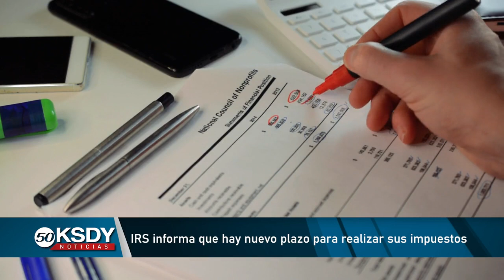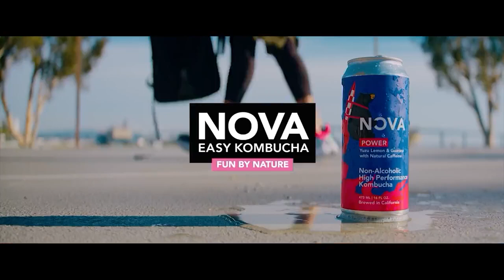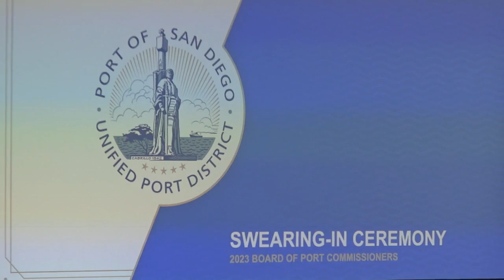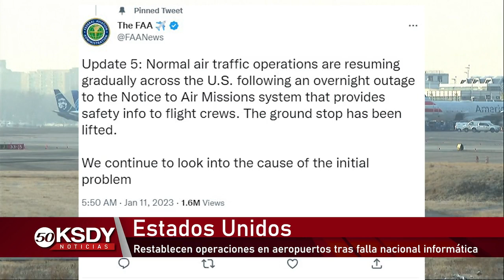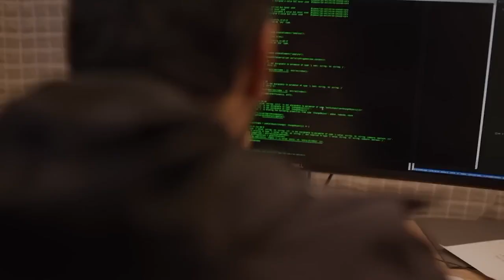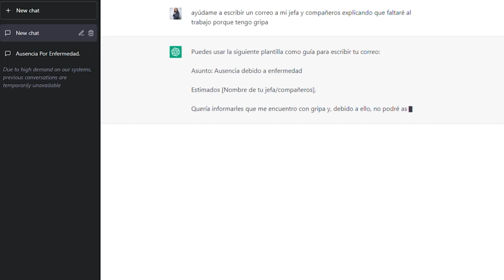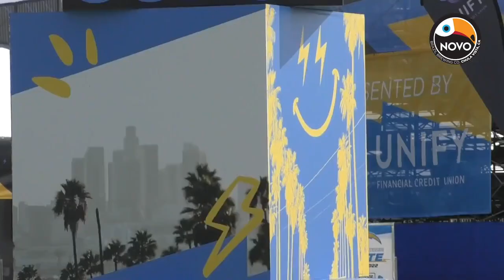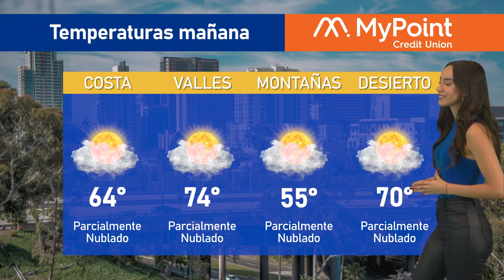KSDY Noticias de La Noche Con Fernando Martínez - Miércoles 11 Enero de 2023